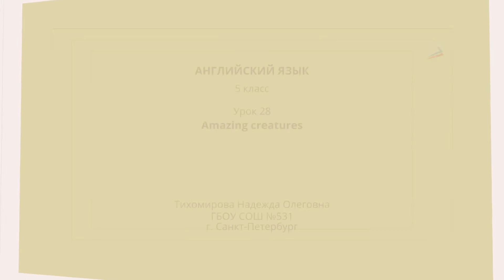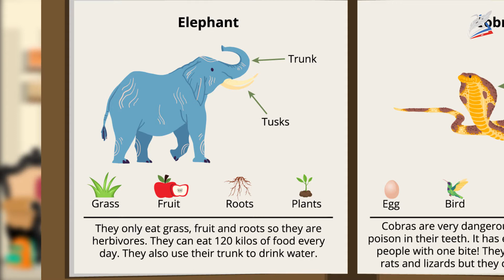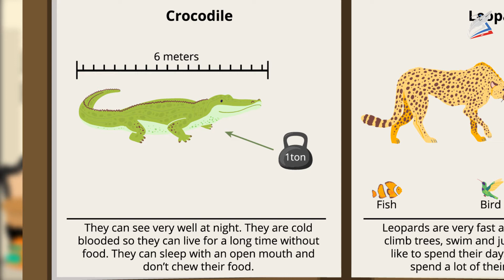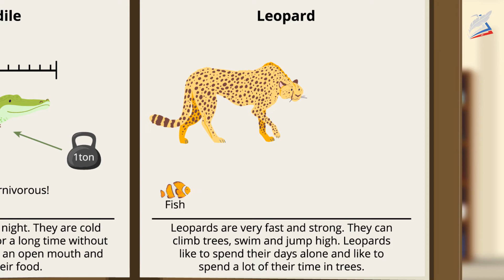Amazing creatures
- Урок 28. Amazing creatures
Автор: Тихомирова Надежда Олеговна

мы узнаем:
    узнаем интересные факты о жизни диких животных;
мы научимся:
    использовать настоящее простое время при составлении описания повадок животных;
мы сможем:
    составлять сообщения о диких животных.